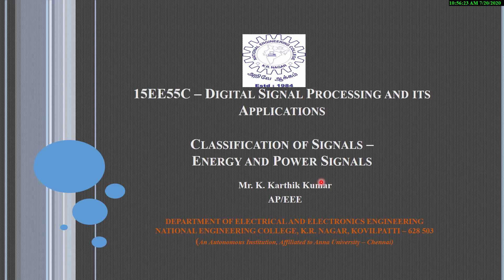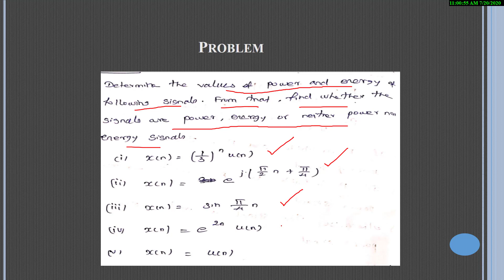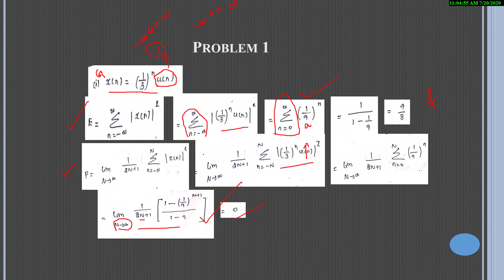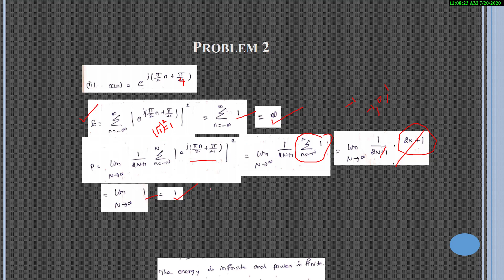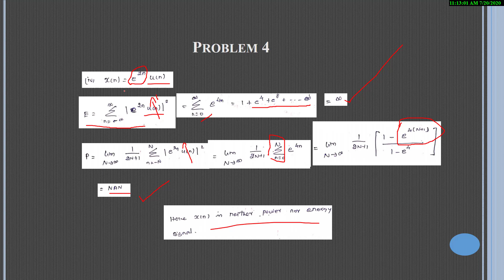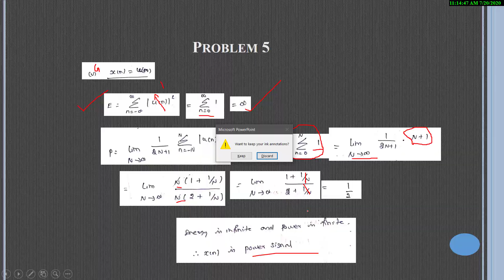Classification of signals - Energy & Power Signals |Solved Problems| (LEC 15)